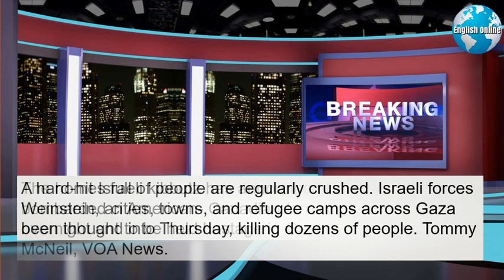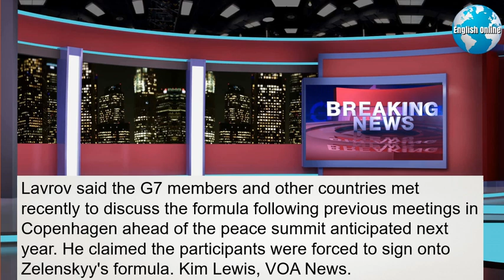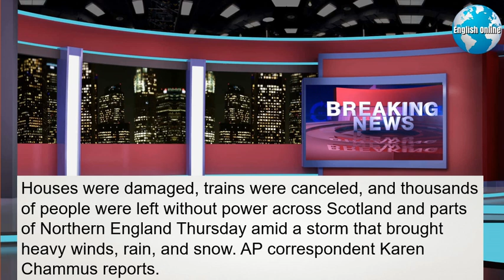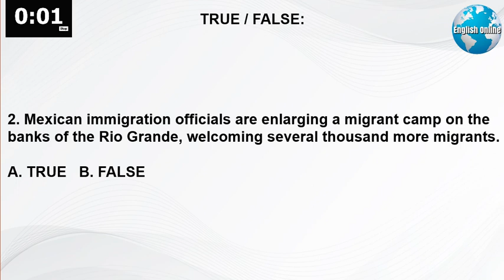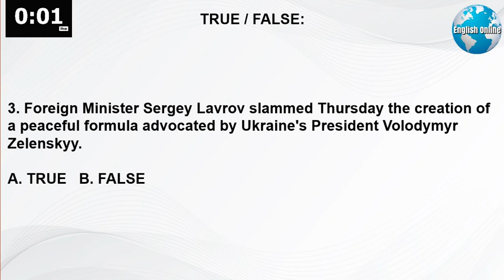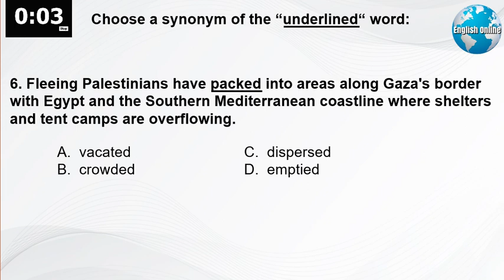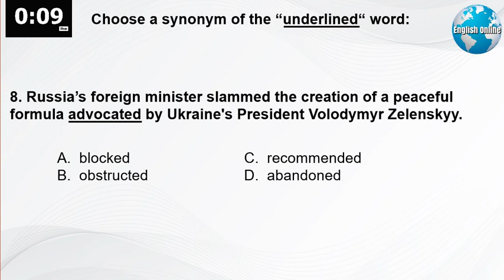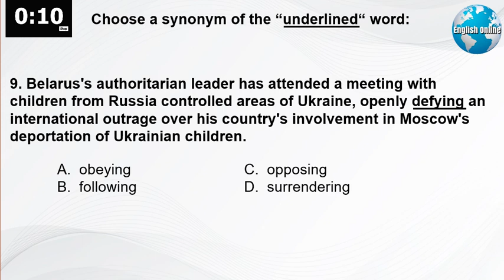Learn English News With Subtitles | December 29, 2023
► I'm a University Certified IELTS Examiner/Lecturer                                                             ► I have 22 years of experience teaching English IELTS reading, IELTS listening, IELTS writing, and IELTS speaking to university students. I have helped thousands of students prepare for the IELTS test, and IELTS general English fluency.                                                                                                                            ► I have a Master's Degree in Teaching English, specializing in IELTS preparation.